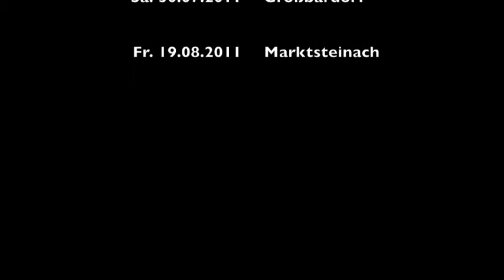No Speech Podcast #18 Nieder-Klingen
No Speech Podcast #18
Wir waren das erste Mal in Nieder-Klingen und wie wir empfangen wurden seht Ihr in unserem Podcast #18